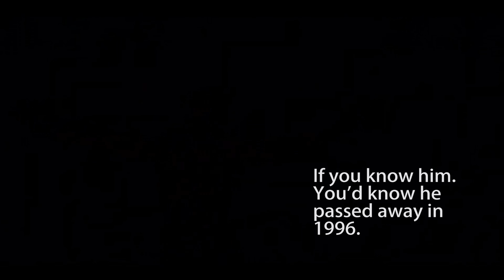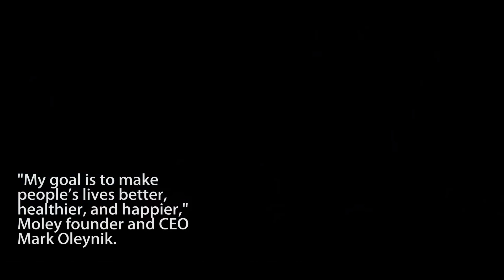6 Future Technologies that Actually Exist Today - Robot Arms, Holograms and Augmented Reality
Rikkudo wants to promote the growth and learning of everyone! Enjoy a Rikkudo compilation about some Seriously Amazing Future Technologies that Actually Exist Today!